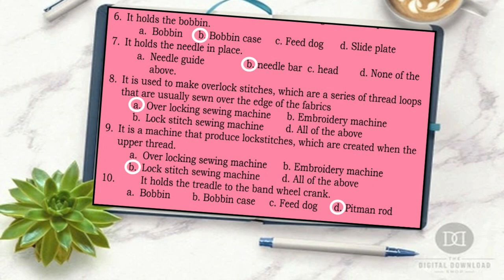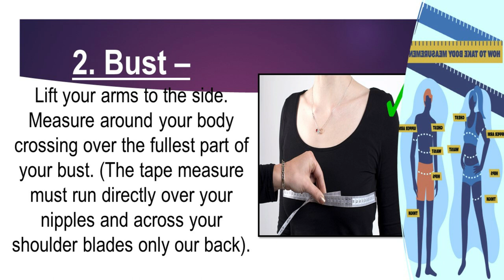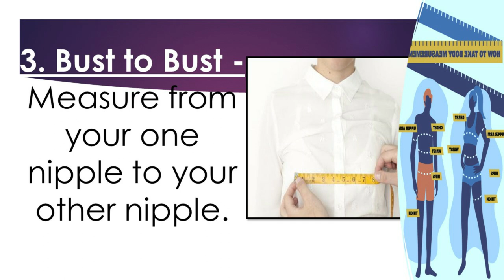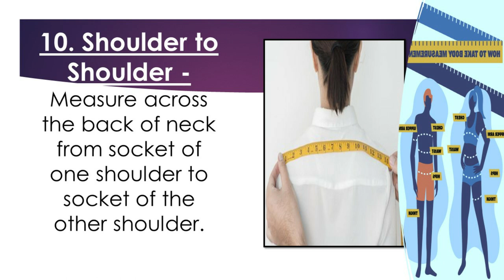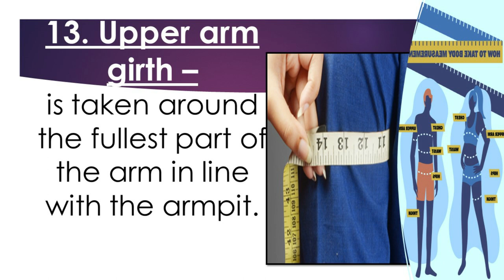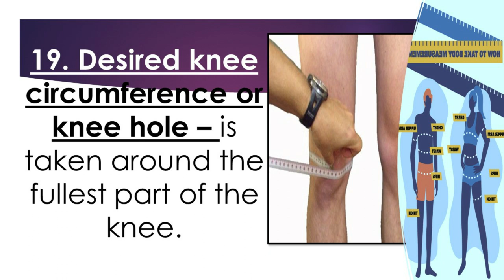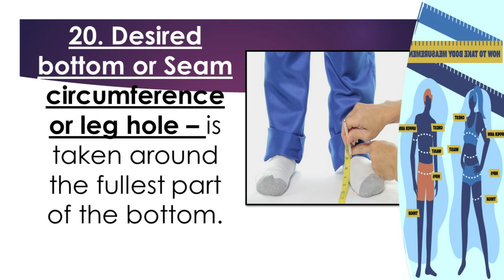DRESSMAKING 7 WEEK 3- Obtaining Body Measurements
Learning Output:
After going through these lessons, you are expected to:
1. Take accurate body measurements.
2. Read and record required measurements.
3. Apply the systems of measurements.